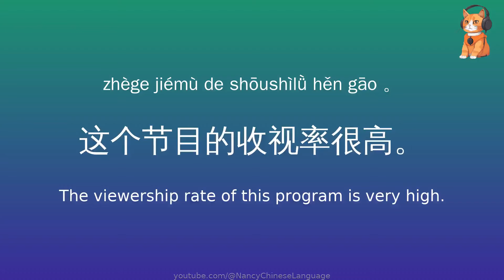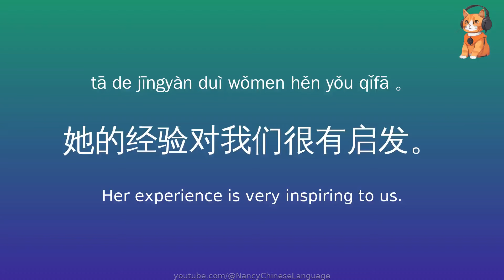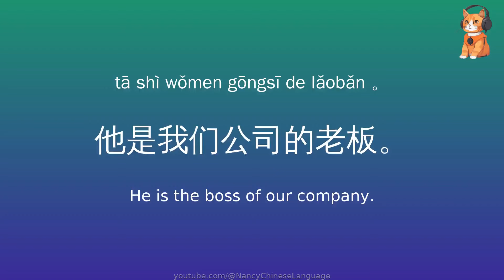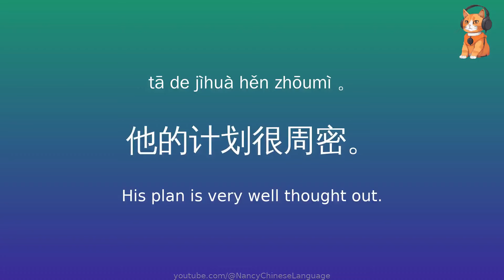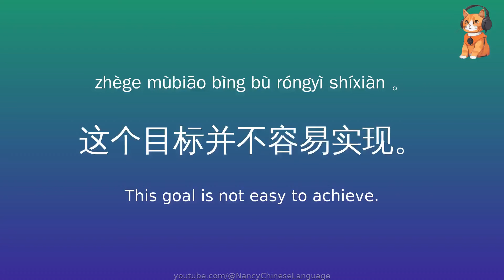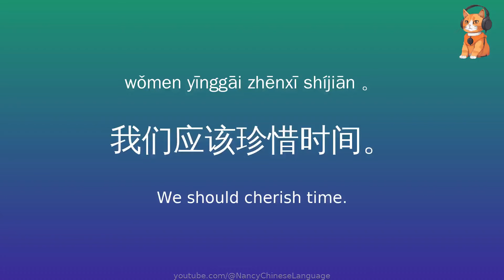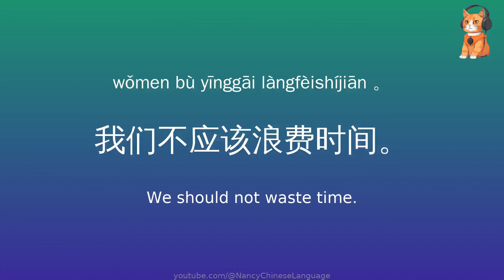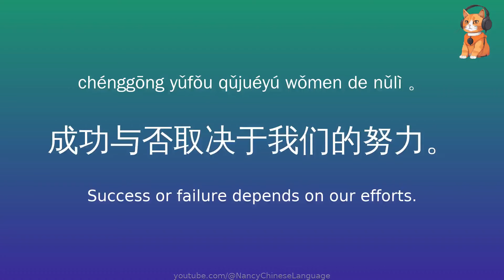100 HSK 4 Chinese sentence exercises, Beginner Chinese Course, covering vocabulary, Pinyin, Mandarin